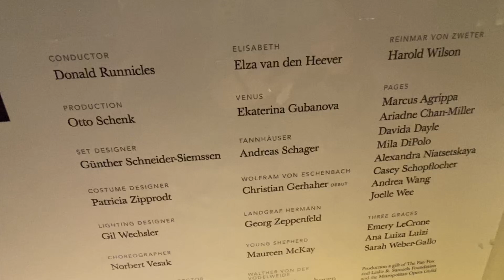Tannhauser ❤️ … Wagner … unfortunately disrupted by protestors!